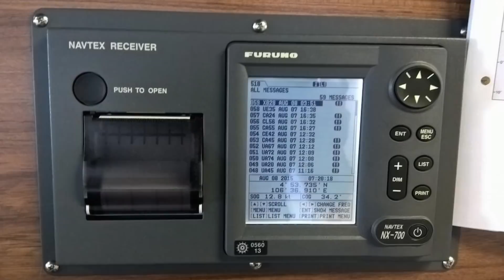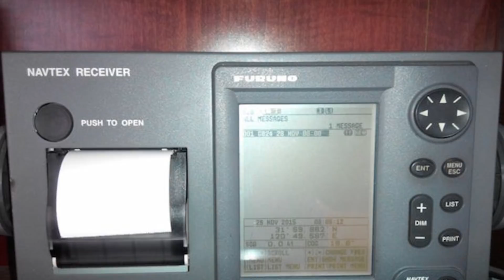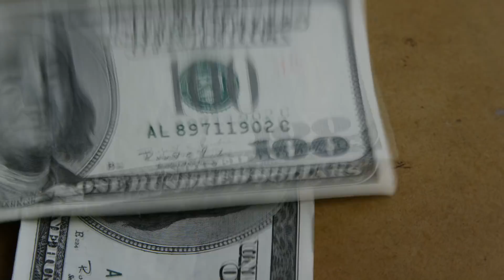ANKARA BİZİMLE DALGA GEÇİYOR diyen Yunanistan’dan Şok İtiraf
Yunan medyası, "Ankara bizimle dalga geçiyor" ifadelerini kullandı.